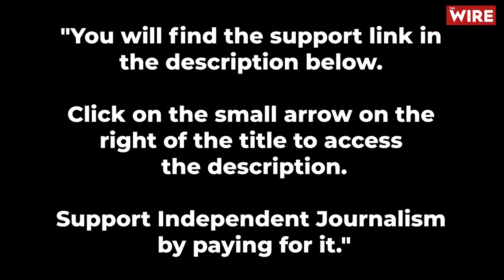Ashamed by Israeli Ambassador's Outburst; I had Duty to Speak Out About ‘Kashmir Files’—Nadav Lapid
In a 32-minute interview to Karan Thapar for The Wire, from his residence in Paris where he’s returned, Mr. Lapid repeatedly and flatly denied that he had in an interview to India Today, reported on the Hindustan Times website, called The Kashmir Files “brilliant”. He also clarified that in a separate interview to CNN-News18 he was only apologizing for hurting the feelings of people who died in the killings in Kashmir or to their relatives but he was by no means apologizing for criticizing the film.